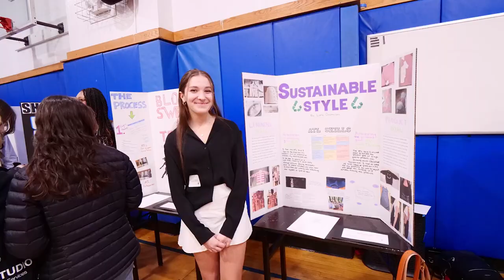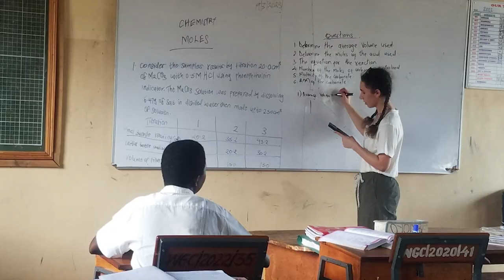Dwight Travel Agency: End of Year Address 2023